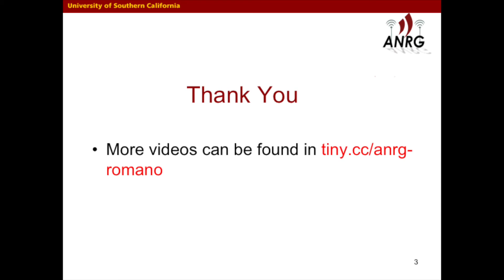ROMANO Over Internet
This demo shows how the ROMANO protocol can be used to control a robot from one network by a robot from another network, connected over internet.